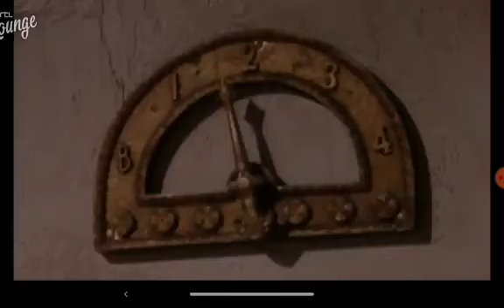"What lipstick are you wearing these days Clark tattle tale red?"